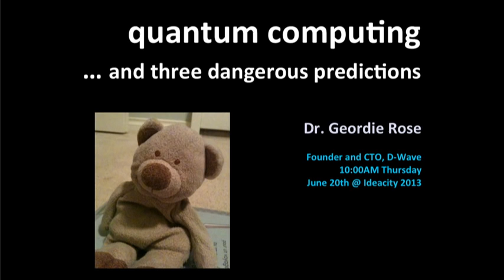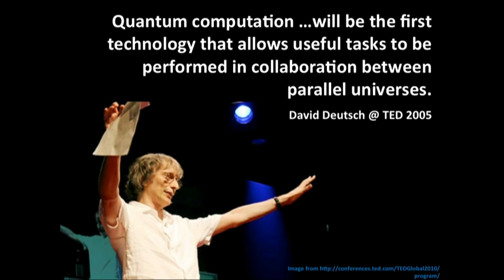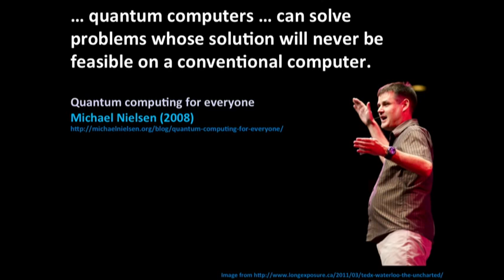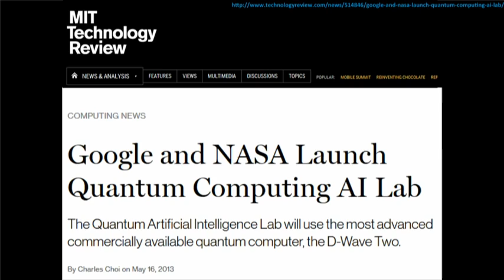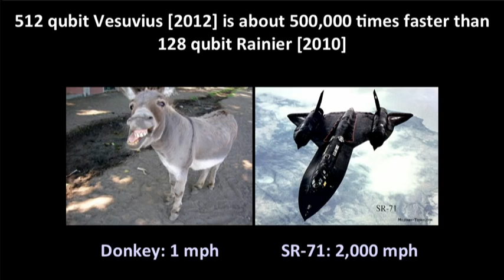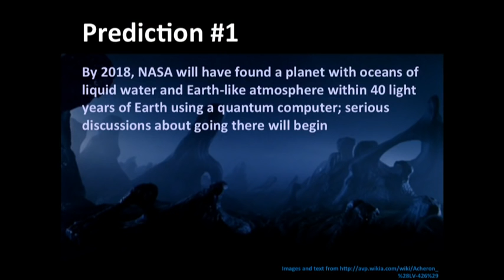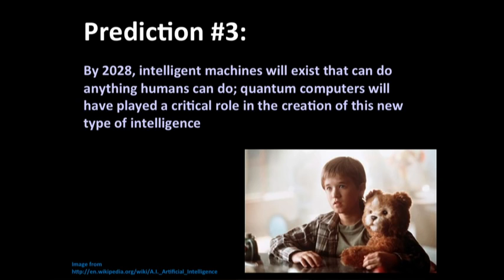Quantum Computing: ic Talk With Eric Ladrinsky~ Inventor of the D~ Wave Machine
A machine so powerful it can network with parallel Universes?Amazing and comprehensible round up of where we are today, with the development of quantum computing.